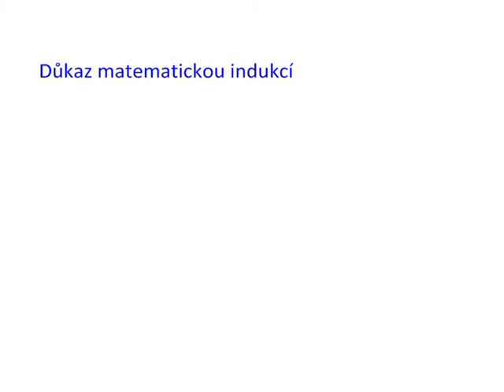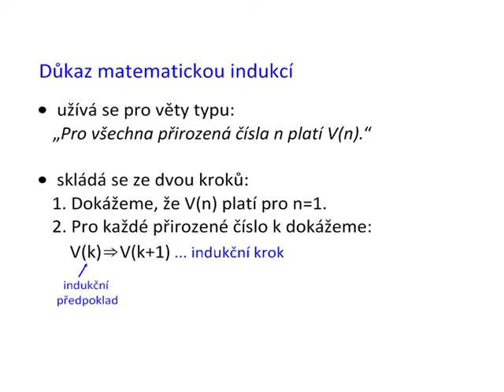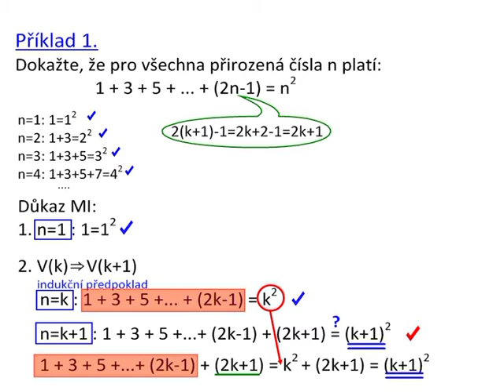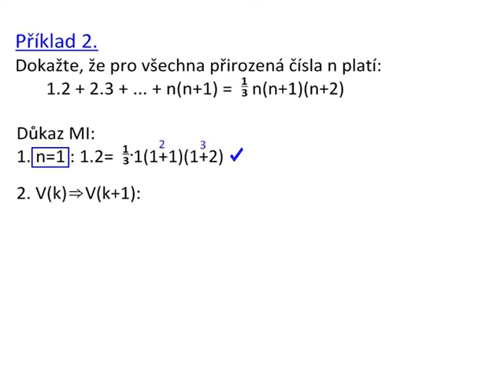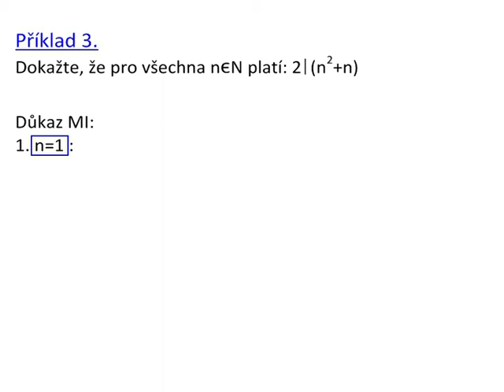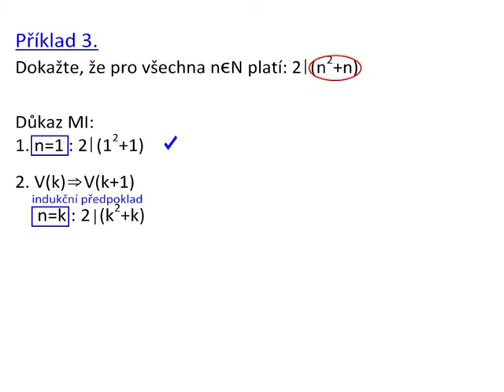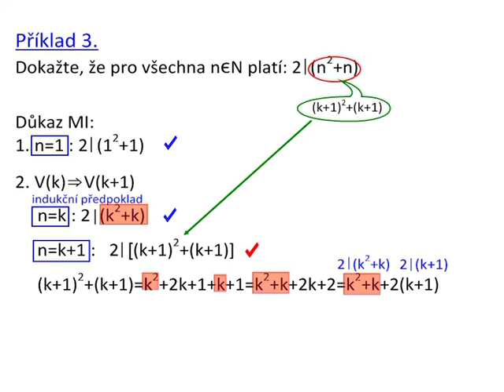Dn127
Matematická indukce